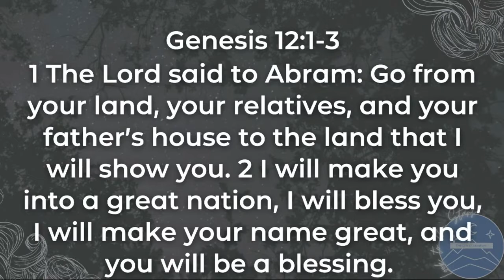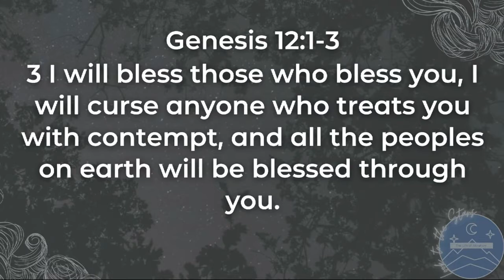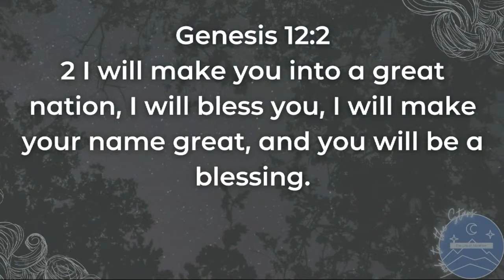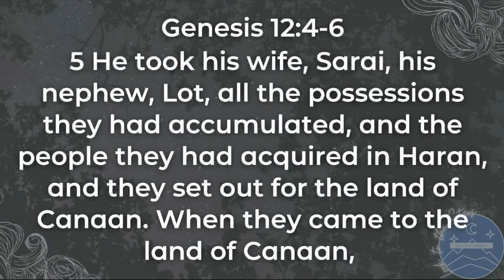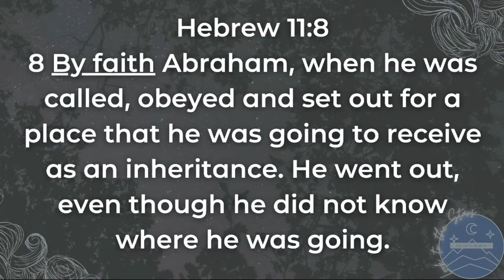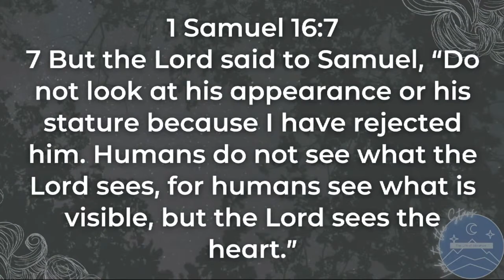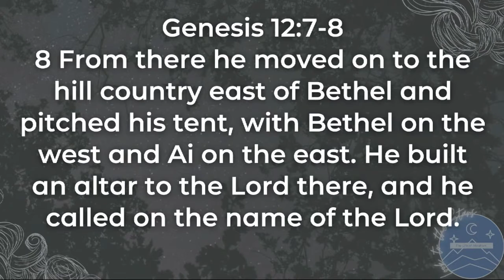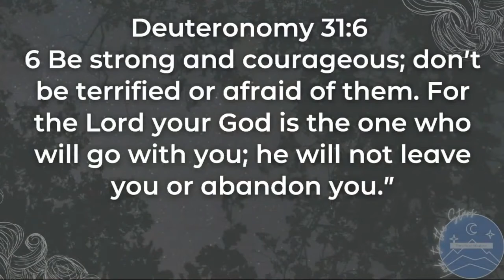Look To The Stars - Week 1 - Sermon